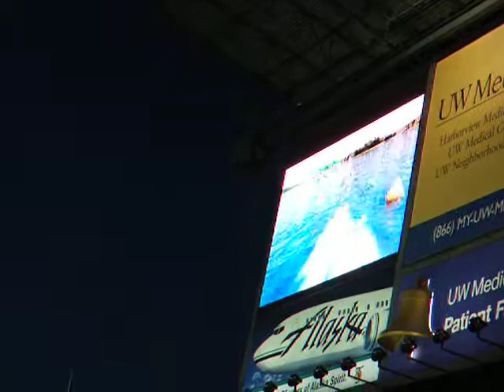Mariners Hydroplane Race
The hydroplanes race on the video screen at Safeco Field.